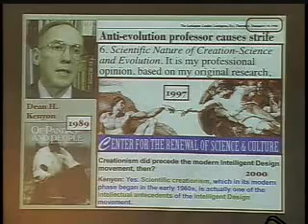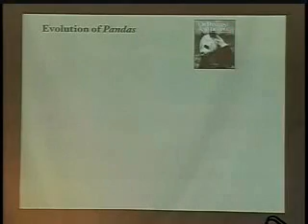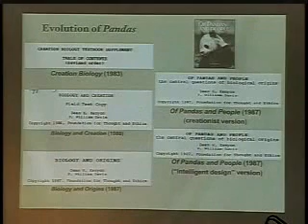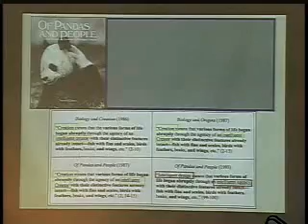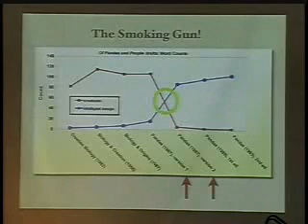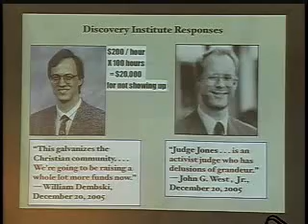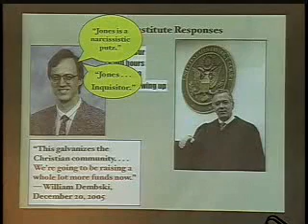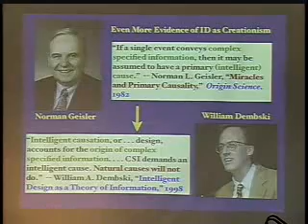Barbara Forrest - ID Creationisms Trojan Horse 4of8